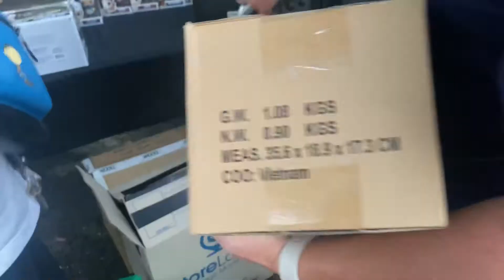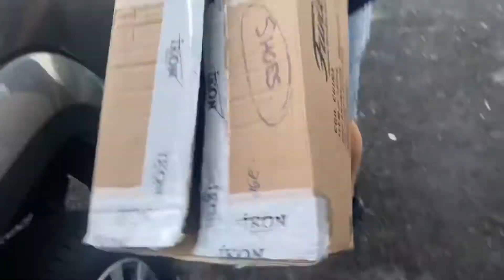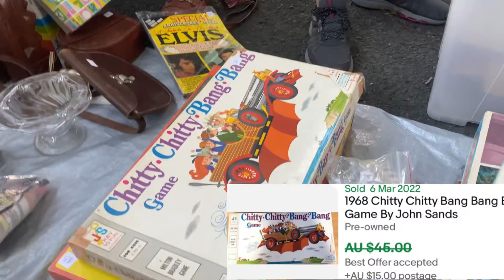He Didn’t Know What He Had At This Flea Market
He didn’t know what he had. You have to be quick to buy anything as everyone comes to this cheapest flea market In Australia.